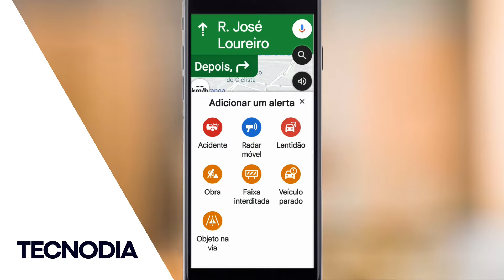📍 Como Ativar os Alertas no Google Maps (Radar, Acidentes)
📍 Como Ativar os Alertas no Google Maps (Radar, Acidentes)! Confira como ativar alerta de radar no google maps ou ainda alerta radar google maps!

Google Maps: como adicionar alertas de acidente, radar ou lentidão
Recurso, que promete facilitar a vida do usuário, está disponível na versão do aplicativo para Android

O Google Maps agora permite adicionar alertas em trajetos na navegação GPS por celulares Android. Com o recurso, que promete facilitar a vida do usuário, é possível pode reportar acidentes, radares móveis ou lentidão no trânsito e, assim, ajudar outros motoristas que seguem a mesma rota. O aspecto colaborativo da função lembra o rival Waze, adquirido pelo Google em 2013. Vale lembrar que no último Google I/O, em maio de 2018, a empresa anunciou melhorias na experiência da plataforma de localização.

No tutorial a seguir, confira como adicionar alertas de acidentes, radares ou congestionamentos no Google Maps pelo smartphone. O procedimento foi realizado em um Moto E5 Plus com Android 8 Oreo, mas as dicas valem para outros aparelhos com o sistema do Google. O recurso não está disponível para iPhone (iOS), da Apple.

Passo 1. Abra o app do Google Maps e inicie a navegação GPS. Para isso, toque sobre o local desejado e vá em "Rotas". Em seguida, selecione o trajeto desejado e toque em "Iniciar";

Passo 2. Durante o percurso, para reportar um acidente, radar ou lentidão, vá sobre o ícone de balão com "+", abaixo do símbolo de alto-falante. Caso prefira, toque sobre a barra inferior para ver todas as opções e selecionar "Adicionar um alerta";

Passo 3. Por fim, selecione o tipo de alerta desejado e aguarde até a confirmação ser enviada. Caso tenha tocado na opção errada, use o botão "Desfazer". Para evitar spam, após enviar um alerta, o usuário fica temporariamente impedido de adicionar outros.